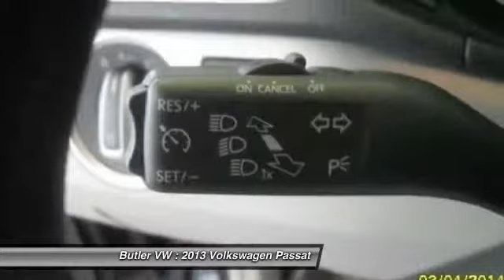2013 Volkswagen Passat Macon GA DC039116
Butler VW
2110 Eisenhower Pkwy

If you are tired of the back and forth games most dealers play, then pick up the phone and let us show you how we do things differently. You will never get the back and forth games here! Price, Service and Value are not just words to us. If you are reading this, then you are in the market for a new car. Let our Sales Professionals conduct a simple needs and wants analysis to find the exact car for you.If you find a lower price on the exact same vehicle with the similar miles and options, we will match the price. We will have this vehicle fully detailed and ready to go at the time of delivery.With the safety rating of this vehicle, I would not hesitate to put my family in it for a road trip. This vehicle comes with side curtain airbags for your added safety. This vehicle has next generation multi-stage air bags. Our Certified Pre-Owned Vehicles never last long; don't wait CALL TODAY!